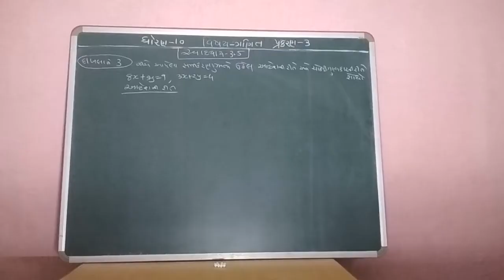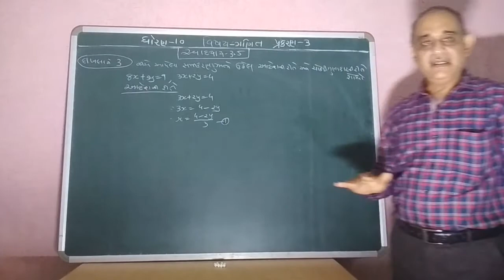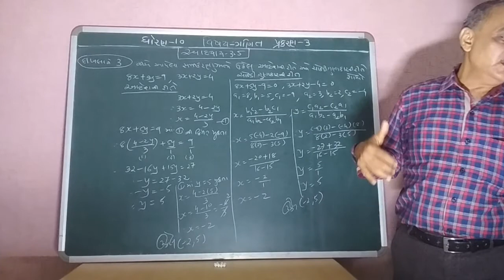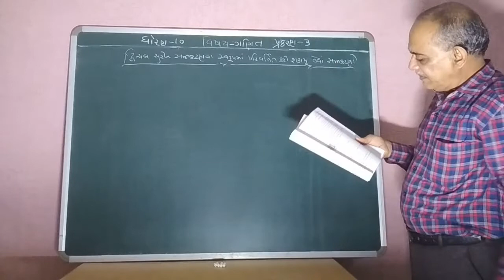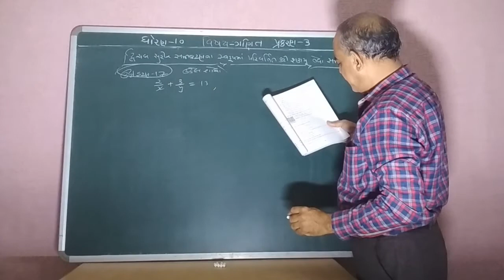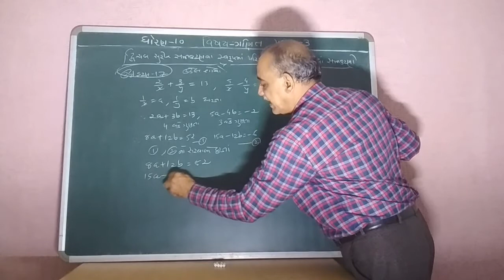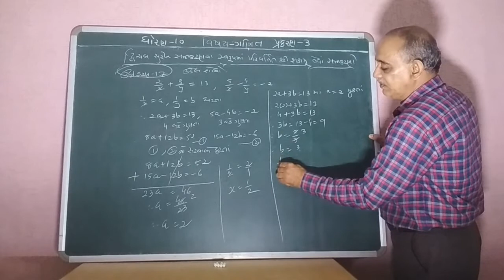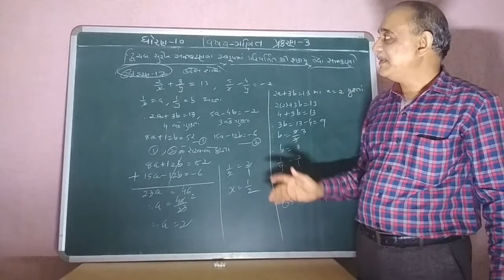STD -10 MATHEMATICS CHAP 3 PART 12